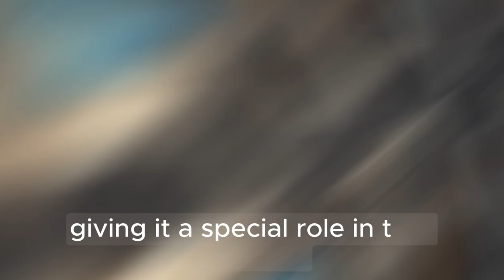Journey of Lithium: From Electronics to Energy Storage | Periodic Table #3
Hello, Science Epochs followers! In this video, we'll dive into the fascination of the element lithium. You'll gain insights into the chemical properties of lithium, its industrial applications, and particularly its role in electronic devices. We'll also take an in-depth look at the importance of lithium in energy storage technologies and its potential for the future. Enjoy the show!